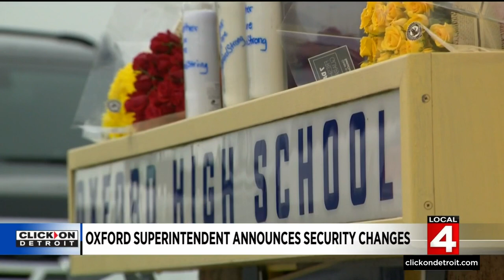Oxford schools superintendent announces security changes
Thursday, marked a somber milestone in the town of Oxford. It was one month ago, when a student opened fire inside the high school and killed four students and injured others.